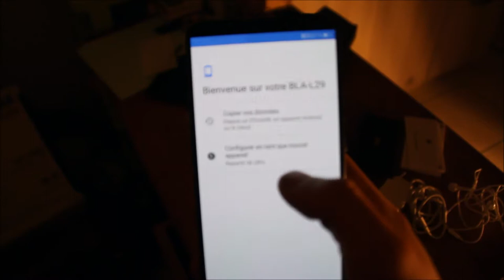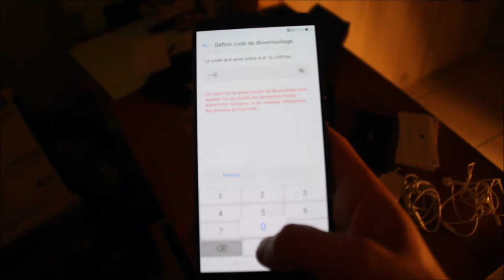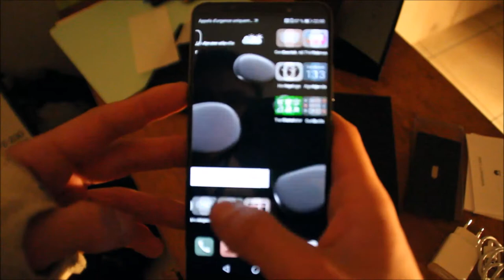le huawei mate 10 pro (unboxing)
Déballage du huawei mate 10 pro sortis en novembre dernier.